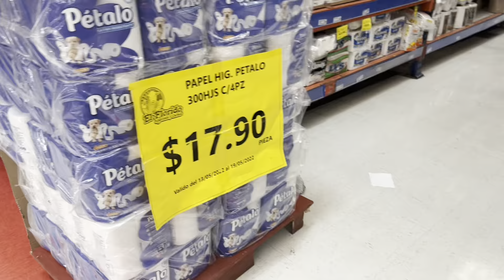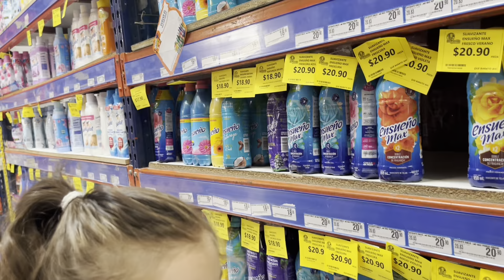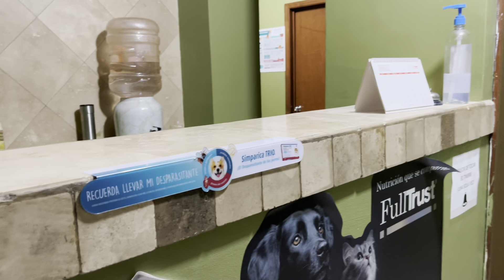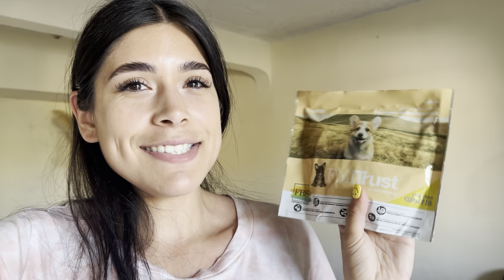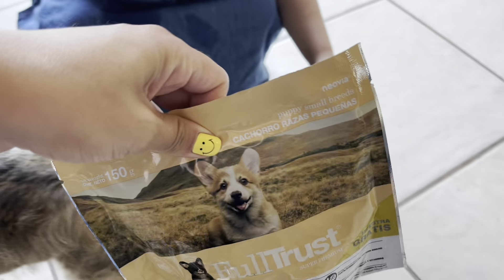TENEMOS NUEVO INTEGRANTE EN LA FAMILIA 🐶❤️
Mi Instagram 👩🏻

Mi página de decoración de eventos 🎈